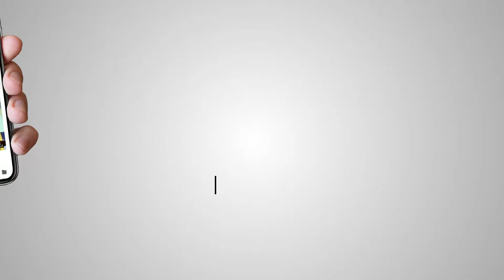Sant Swaran Singh Ji Nanaksar Singhre Karnal vale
Sant Swaran Singh Ji (Nanaksar Singhre Karnal vale)12va Mahaan gurmat Samagam,Ekta Colony, karnal(HR) 23 December 2017